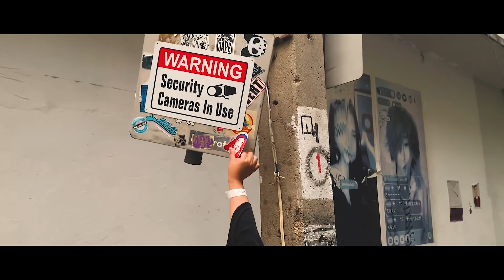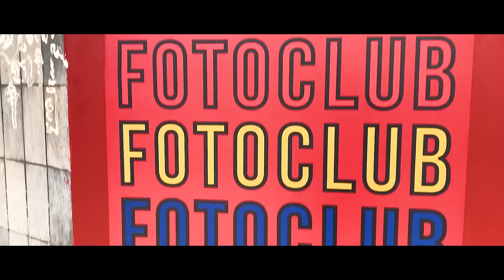S1E30// RekapNyablau 1 // Bangkok 3 Menit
Sawadikap!!!

Akhirnya ada playlist baru dalam Channel CalisariBoi namanya "Rekap Nyablau". Eps pertama ketika kemarin gue dan rombongan .feast ke Bangkok :D

Terimakasih juga untuk tim Studiorama, Soundsfromthecorner, dan ArchipelagoFest selama keseruannya selama 4 hari kita disana.

Selamat menonton!
Keep it SABLAU bruh bruh